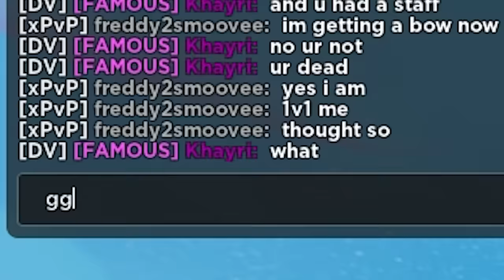ELEKTRA IS UNSTOPPABLE... (Roblox Bedwars)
dash go woo

Masters Of Tellybridging:
EndEnderman

Professional Tellybridgers:
Buzz Buzz
DV Plays
dynamics
egor4ik egor4ik
Ghostyy
Itz_FROSTY
mermalade
NotLoru
SIM11
Skib
venosho
weta1